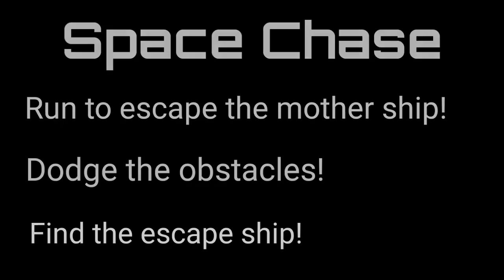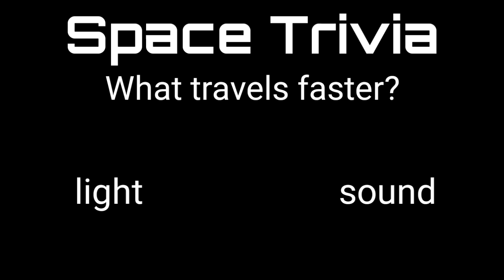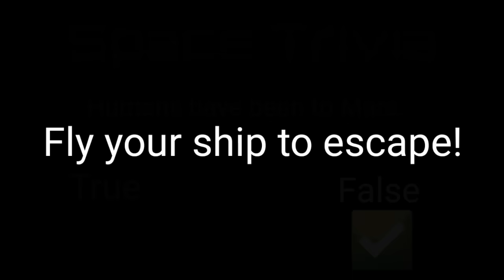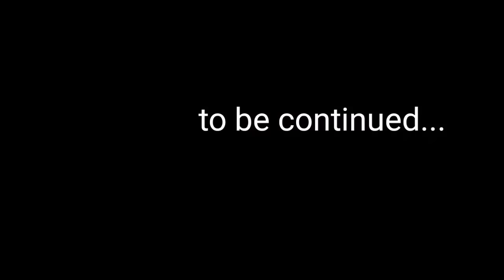Space Chase | Brain Break | Solar Eclipse Brain Break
See if you can escape in this extraterrestrial adventure!  Where will you end up??? This GoNoodle inspired brain break is perfect for all ages!

These virtual games are perfect for any PE teacher or classroom teacher looking to get their classroom up and moving.  It will be your student's new favorite brain break series!

Thank you for checking out my channel and I hope you enjoy the games!